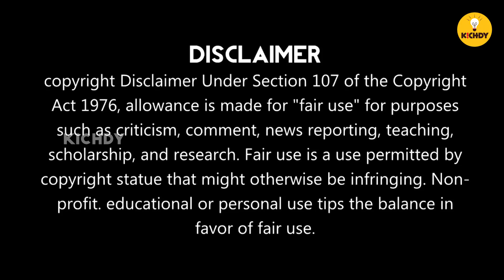அந்த 7 பேர் பேர் யாரெல்லாம் சொல்லுவாங்க |Fry-Day Katcheri|Gaja Cyclone|Rajinikanth|Kichdy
Andha 7 per yaar?
Here is a video on last week's satire in our fryday katcheri. This week we roast star super rajinikanth, ministers, vijay fans, cyclone gaja and lot more